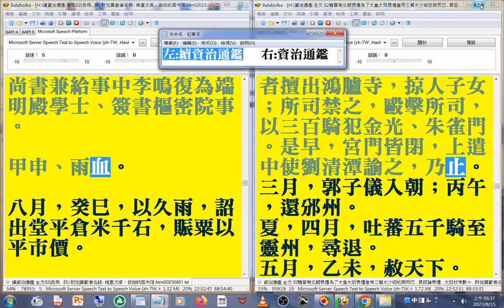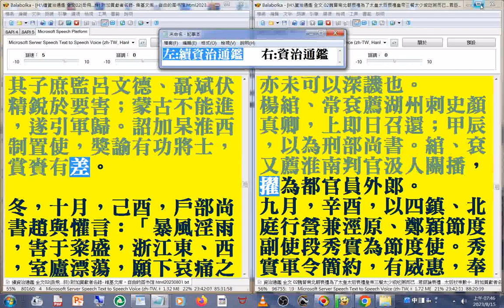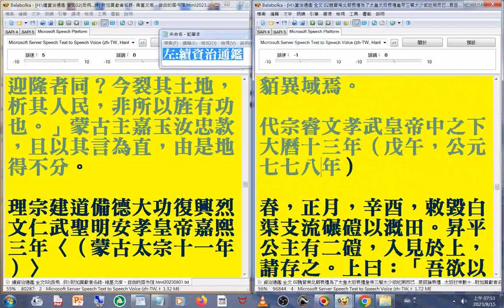有聲書 30(29...30)資治通鑑 (續資治通鑑(左，快速瀏覽 秦檜首倡和議，使父兄百世之仇不復開于臣子之口，宜亟貶檜...南宋理宗)資治通鑑(右，有聲書卷二百七...卷224 唐代宗)